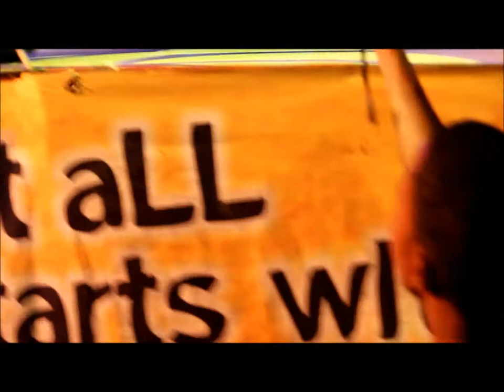10 to 10 Fete 2012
10 to 10 Fete 2012